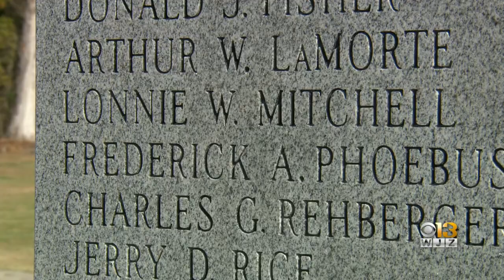Baltimore County Honors Veterans At Holly Hill Memorial Garden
In Baltimore County, Veterans Day at Holly Hills Memorial Garden was an opportunity to remember the names etched in stone on several large memorial plaques, honoring fathers, brothers, neighbors and best friends.